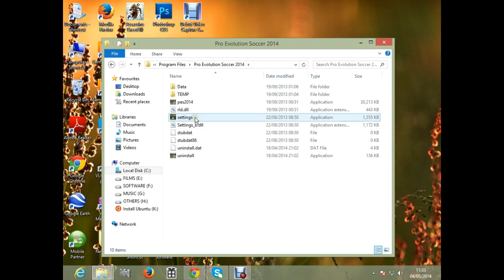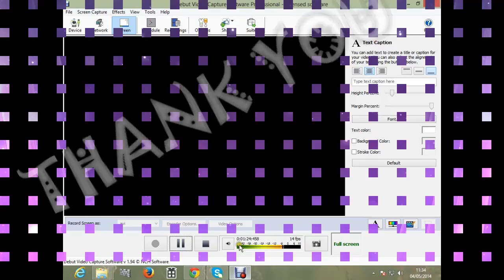PES 2014 keyboard control configuration helper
helps to configure controls in keyboard for pes 2014